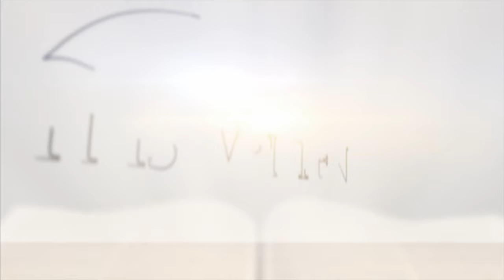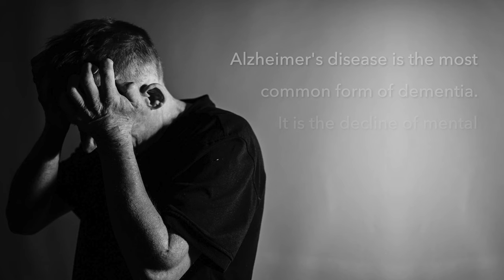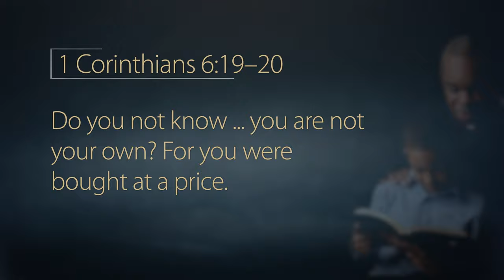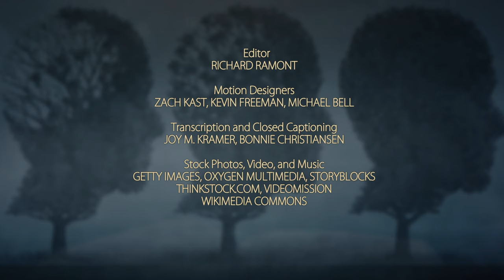It Is Written - Preventing Cognitive Decline - Part 1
Alzheimer's is a devastating disease affecting millions of people, but there is hope for those who are suffering the effects of dementia. Join John Bradshaw and special guest Dr. Wes Youngberg as they sit down to identify risk factors and discuss simple lifestyle changes that you can make to help prevent and even reverse cognitive decline.